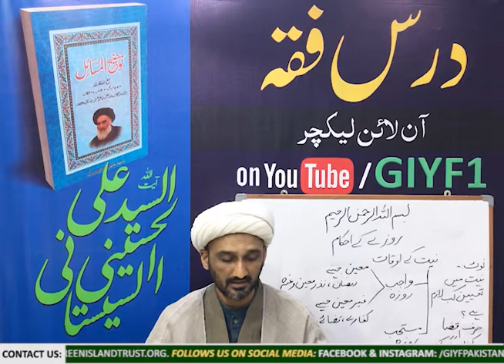Dars e Fiqh # 21: Rozay Kay Masail - Niyyat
Lecture No 21: Rozay Kay Masail - Niyyat (Masla # 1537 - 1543)

- 21.1 Niayyat kartay howay kis rozay ko niyyat kartay howay moayyan karna zaroori hay?
- 21.2 Agar koi jan bojh kar Mah e Ramazan may kisi aur rozay ki niyyat karain?
- 21.3 Agar galati say kisi nay 3sri Ramazan ko 2sray rozay ki niyyat karli to?
- 21.4 Agar sehri kar kay Azan e Subh say pehlay koi behosh hojay to?
- 21.5 Ager sehri kar kay Azan e Subh say pehlay koi mast hojay to?
- 21.6 Agar sehri kar kay Azan e Subh say pehlay koi so jay aur magrib kay bad uthay to?
- 21.7 Agar kisi ko ilm na ho ya bhool jay kay Mah e Ramazan hay aur din may kisi waqt maloom ho ya yad ajay to?
- 21.8 Agar bacha Mah e Ramazan may balig ho to uskay rozay ka kia hukum hay?